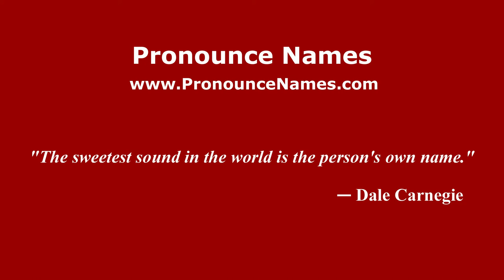How to pronounce Palazzo Pignano (Italian/Italy) - PronounceNames.com